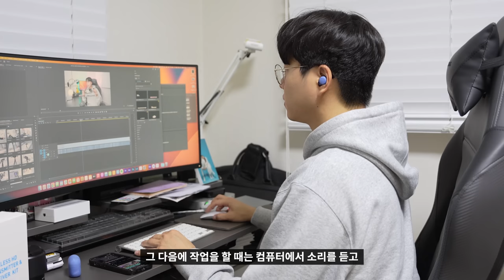(4K)🎧[리뷰] ‘벗지 않는 편안함’ 진짜 오픈형 이어폰 링크버즈 / 세상에서 가장 작고 가벼운 노이즈 캔슬링 이어폰 링크버즈 S 추천 리뷰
이어폰 시장이 전체적으로 상향 평준화되면서, 이제는 더 좋아질 수가 없을 줄 알았습니다.
하지만 이번에 소니의 링크버즈와 링크버즈 S를 사용해보면서 아..! 역시 이어폰은 소니가 좋을 수 밖에 없구나라고 느끼게 되었습니다.
소니의 링크버즈, 링크버즈 S가 왜 좋을 수 밖에 없었는지 이번 리뷰영상을 통해 모두 설명드리겠습니다.